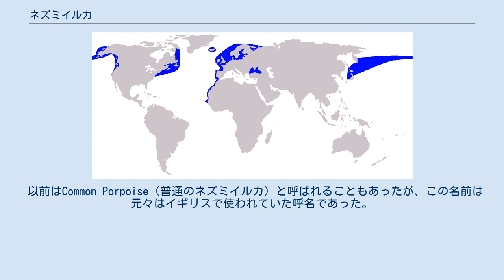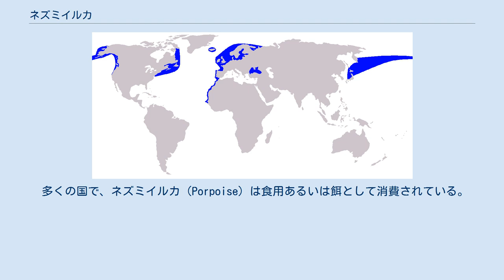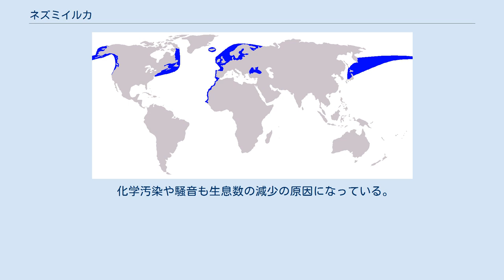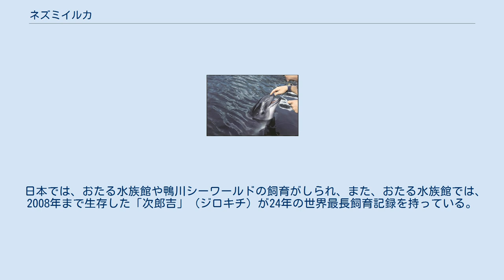ネズミイルカ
ネズミイルカ（鼠海豚、Phocoena phocoena) はクジラ目ハクジラ亜目ネズミイルカ科ネズミイルカ属に属する小型のイルカである。 英語ではHarbour Porpoise（港のイルカ）と呼ばれ、名前の通り海洋の沿岸域あるいは河口に棲息する。
 ホエールウォッチングを行う人々にとっては、ネズミイルカ科の中で最も馴染みのあるイルカである。
 河川を遡上することがあり、河口から数百kmも遡上した例が知られている。
 以前はCommon Porpoise（普通のネズミイルカ）と呼ばれることもあったが、この名前は元々はイギリスで使われていた呼名であった。
 ネズミイルカは、ネズミイルカ属の中でも小型の部類に属する。
成長すると雌の方が雄よりも大きく、雄の体長は1.6m、体重は60kg程度であるのに対し、雌は体長1.7m、体重75kg程度になる。
生まれた直後の体長は約75cmである。
 体格はがっしりしており、三角形の背びれの直前での胴回りが最も大きい。
この背びれの前縁には多数の小突起を持つ。
口吻は突出していない。
 胸びれ、背びれ、尾びれ、背中は濃い灰色である。
側面は明るい灰色であり、斑（まだら）模様になっている。
腹側はクリーム色で、口から胸びれにかけての喉の部分に灰色の筋状の模様がある。
 野生寿命は20年程度である。
 普段は海面近くで、おおよそ25秒程度でくしゃみのような独特の音を立てて潮を吹き、呼吸をする。
水深200メートル以上まで潜れる。
 生息域 ネズミイルカは北半球の寒冷な沿岸域に棲息する。
 多くは平均水温が15℃程度の海域である。
 大西洋については、北アメリカ東岸の北部から、ニューファンドランド島、グリーンランド、アイスランド、ノルウェー、イギリス、アイルランド、フランス、スペイン、北アフリカ西岸にかけての沿岸域に棲息する。
 太平洋については、日本海から、ウラジオストック、ベーリング海峡、アラスカ、バンクーバー、シアトルにかけての沿岸域に棲息する。
 黒海、バルト海での生息数は減少している。
 多くの国で、ネズミイルカ（Porpoise）は食用あるいは餌として消費されている。
 中世の西洋では、ネズミイルカの肉は珍味であり、ごちそうとされていた。
 イルカ漁は小舟で網によって捕えていた。
 北米でも先住民であるインディアンが食べるために捕えていた。
 カヌーを使ってネズミイルカを浅瀬に追い込み、石で作った武器で射止めた。
 これはアメリカでのはじめての捕鯨業ともされている。
 近現代では、ネズミイルカは、その小ささ故に、積極的な捕鯨の対象とはなっていない。
 全生息数は数十万頭と考えられており、さしあたっては絶滅の心配はない。
 現時点での懸念点は、刺し網やその他の漁具による混獲によって死亡する個体数が、決して少なくはないことである。
 特に黒海やバルト海などの漁業の盛んな海域においては、個体数の減少が顕著である。
1990年代初期のアメリカ東部メーン湾海域では、年間3000頭が刺し網などにかかっておぼれ死んだ。
 反響定位（エコーロケーション）により、漁網の存在を識別することが可能であることはわかっているが、その能力は漁網に絡まないようにするための役には立っていないようである。
 化学汚染や騒音も生息数の減少の原因になっている。
 日本では、おたる水族館や鴨川シーワールドの飼育がしられ、また、おたる水族館では、2008年まで生存した「次郎吉」（ジロキチ）が24年の世界最長飼育記録を持っている。
 海棲哺乳類図鑑「ネズミイルカ」 国立科学博物館 動物研究部